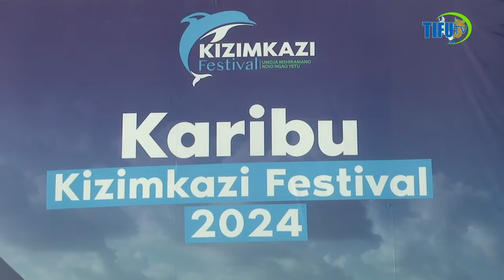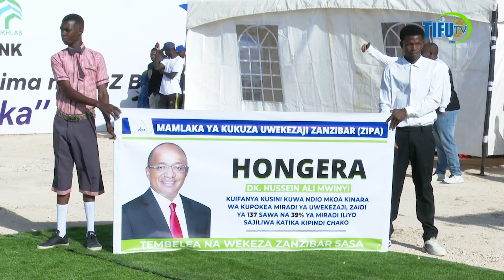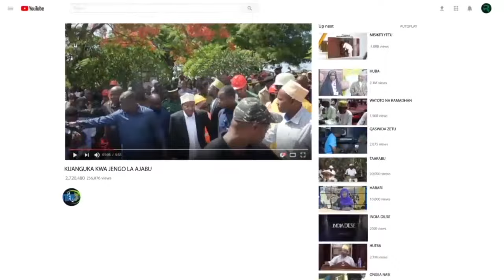RAIS MWINYI ASEMA SERIKALI INAKUSUDIA KUWA NA MRADI MKUBWA KIZIMKAZI ZANZIBAR KABLA YA KUFIKIA 2025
Rais wa Zanzibar na Mwenyekiti wa Baraza la Mapinduzi Dk, Hussein Ali Mwinyi  amesema         Tamasha la kizimkazi  ni fursa nyengine muhimu kwa Mkoa wa Kusini  kuongeza vivutio vya  utalii na  kuwavutia Wawekezaji kuwekeza  katika Mkoa huo.

Ameeleza kuwa ni vyema  kwa tamasha  hilo na lile la Mwaka kogwa  linalofanyika Mwakunduchi  yakatumika kupanuwa wingo mpana wa Uwekezaji na kuongeza  tija na manufaa kwa Wananchi.

Rais Dk, Mwinyi ametoa tamko hilo leo tarehe 18 Agosti 2024  katika Uzinduzi wa tamasha la Kizimkazi  , lililofanyika Kizimkazi Dimbani  Wilaya ya Kusini, Mkoa wa Kusini Unguja.

Rais Dk, Mwinyi amefahamisha kuwa  Serikali itaendelea kufungua mipango ya Uwekezaji  na kuandaa mazingira Bora zaidi  ili kuongeza idadi ya Wawekezaji  kuja kuwekeza.

Ameeleza kuwa Serkali inathamini juhudi zinazochukuliwa na  Kamati zinazosimamia matamasha hayo  na kuahidi kuendelea kuziunga mkono.

Rais Dk, Mwinyi  amempongeza Rais wa Jamhuri ya Muungano wa Tanzania   kwa  Uamuzi wake  kuanzishwa na kuuendeleza Tamasha la Kizimkazi  na wanachi wa Mkoa wa Kusini  kwa  kufanikisha tamasha hilo kila Mwaka.

Dk,Mwinyi  amefafanua kuwa mbali na kuimarika kwa utalii wa ndani tamasha hilo  linaleta Umoja  na Mshikamano miongoni mwa wananchi  pamoja na kuimarika kwa Mila, desturi na maadili ya kizanzibari.

Amesisitiza kuwa bado kuna fursa pana za Uwekezaji  hasa katika eneo la Bahari ambazo zinapaswa kutangazwa zaidi ndani na nje ya nchi  na kutoa rai ya kutumia matamasha kufikia malengo hayo.

Rais Dk, Mwinyi  amesifu hatua iliochukuliwa na Kamati ya Tamsha la Kizimkazi ya kujumuisha mafunzo mbali mbali katika  tamasha hilo ikiwemo mafunzo kwa Wakulima,wavuvi na wafugaji pamoja na dua maalum kwa Wazee  kuwa ni mambo mazuri yanayopaswa kuendelezwa.

Akizungumzia changamoto zinazowakabili Mkoa wa Kusini Rais Dk, Mwinyi amewahakishia wananchi kuwa Serikali imedhamiria kuzimaliza katika Muda mfupi kabla ya kufikia 2025.

Amebainisha kuwa Serikali inakusudia kuwa na Mradi Mkubwa wa maji katika Mkoa huo pamoja na Ujenzi wa kituo kikubwa cha Nishati ya Umeme ili kumaliza tatizo la umeme Mdogo linaloukabili mkoa huo.

Kuhusiana suala la afya ameeleza kuwa Serikali tayari  imeshatoa agizo la kuongeza Wafanyakazi wa sekta ya afya katika Mkoa wa Kusini  pamoja Kuandaa mikakati maalum ya kuhakikisha migogoro ya ardhi inamalizwa kikamilifu.

Rais Dk, Mwinyi amewapongeza Wawekezaji wanoendelea kulidhamini  tamasha la Kizimkazi  na kulifanya kuwa  kubwa na endelevu kila mwaka.

Mapena  Mkuu wa Mkoa wa Kusini Unguja Mh, Ayoub Mohd Mahmoud amesema kumekuwa na Maendeleo makubwa katika Mkoa huo yanayochagizwa na  Tamasha la Kizimkazi  na msukumo katika Miradi ya Maendeleo.

Hata hivyo amekiri kuwepo na idadi kubwa la ongezeko la idadi watu kunakochangiwa na fursa za kiuchumi zillizomo katika Mkoa huo.

Tamasha la Kizimkazi litaendelea kwa  shughuli mbali mbali hadi tarehe  25 Agosti 2025 litakopofikia tamati na linatarajiwa kufungwa na Rais wa Jamhuri ya Muungano wa Tanzania Dk, Samia Suluhu Hassan katika Uwanja wa Mwehe  uliopo Makunduchi.